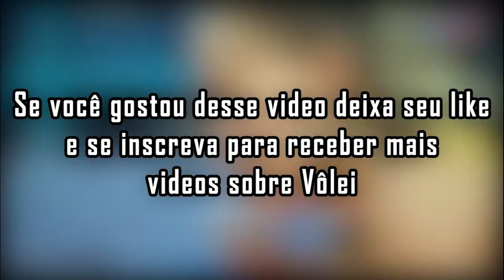Top 15: Os melhores bloqueios do Returno da Superliga Feminina de vôlei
Seleção dos 15 melhores bloqueio do Returno (2ºturno)  da Superliga Feminina de Vôlei 2017/2018

Se você gostou do vídeo dê um like e compartilhe!
Singa no Insta: Mr. Vôlei